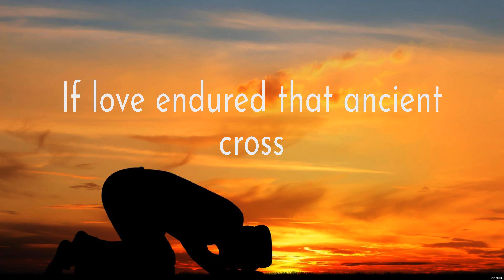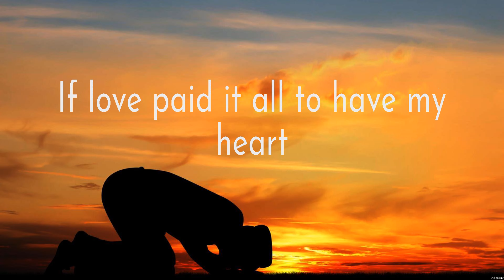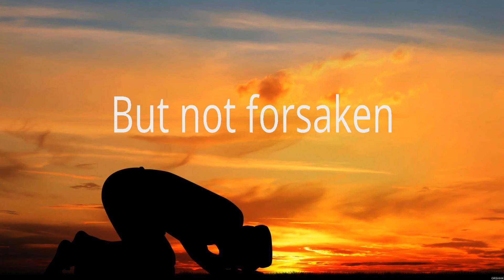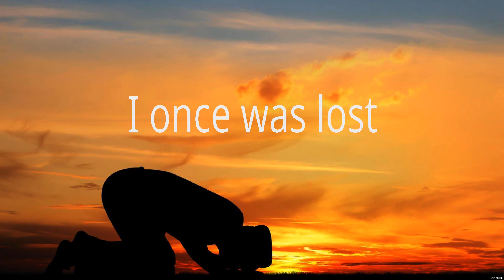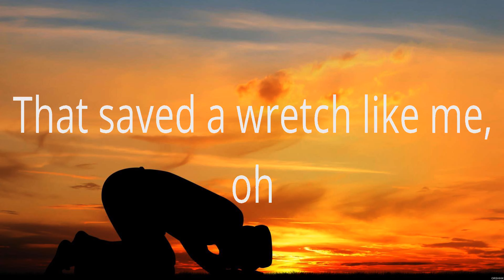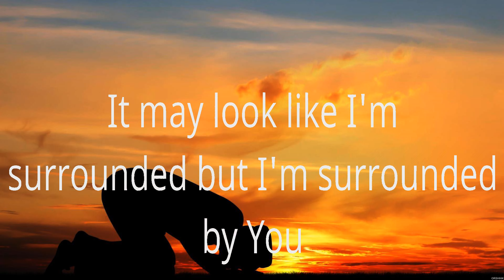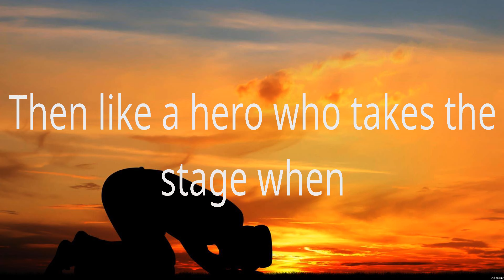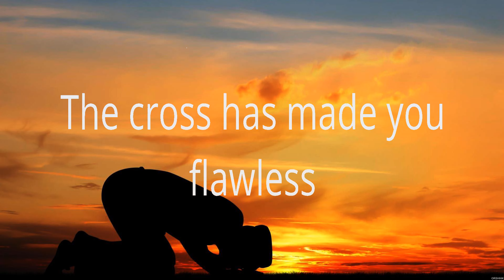Hillsong Worship - Grace To Grace (Lyrics) Hillsong Worship, Michael W. Smith, MercyMe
1. Hillsong Worship - Grace To Grace
2. Hillsong Worship - Broken Vessels
3. Michael W. Smith - Surrounded
4. MercyMe - Flawless

GraceToGrace HillsongWorship Lyrics